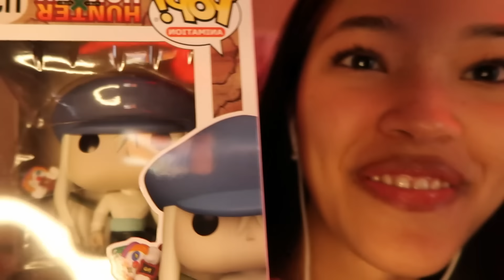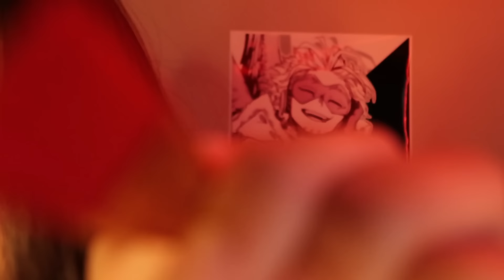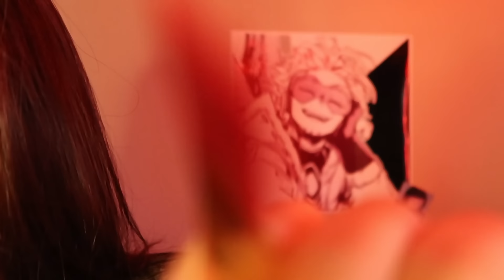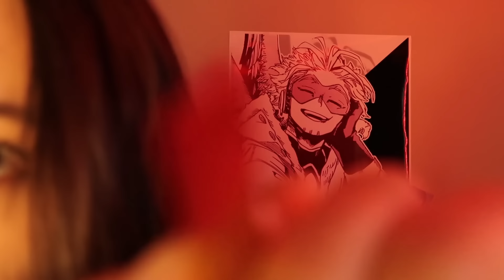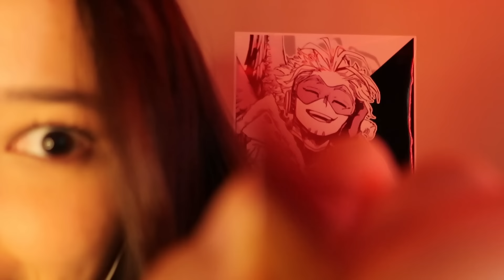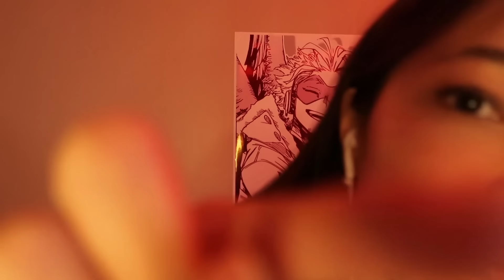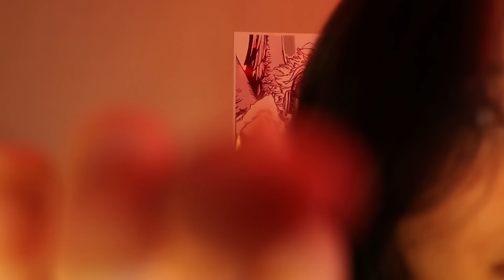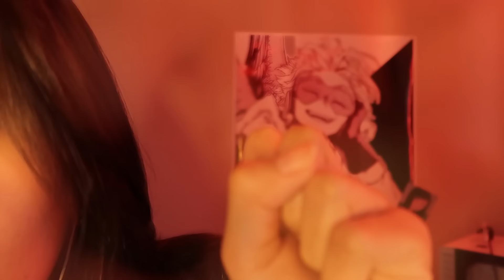ASMR Painting You 🎨 Face Tracing & Hand Movements VERY UPCLOSE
⚠️Warning: Mouth sounds, smacking, and open mouth chewing are present in this video if you tend to dislike those sounds or have Misophonia please try another one of my videos ♥

♡ HIIIIIIIIIIIIIIIIIIIII
I've had this camera for a minute but never really played around with it too much. I was unaware how close I was to the camera LMAOOO all good I hope you've had a good weekend! and for those of you who started school like myself GOOD LUCK LOL!

Do you like the camera more? Its better quality but goes out of focus a bit...hmmmm

【 Social Media 】